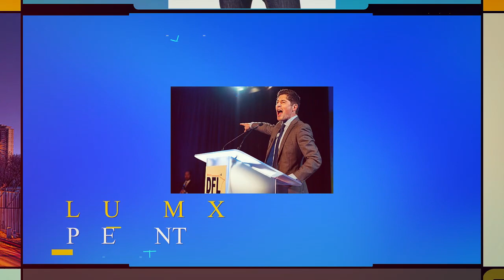JACOB FREY MAYOR OF MINNEAPOLIS,MN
I finally got to speak with my nephew ( yes my nephew) Jacob Frey, the Mayor of Minneapolis, Minnesota.  We had a fantastic conversation. Speaking from the heart, this guy is one solid citizen. You may not agree with  all of his policies but there is no denying he cares.  Enjoy!

Jacob Frey: Mayor of Minneapolis, attorney, community organizer, & former distance runner for Team USA. Mpls enthusiast.